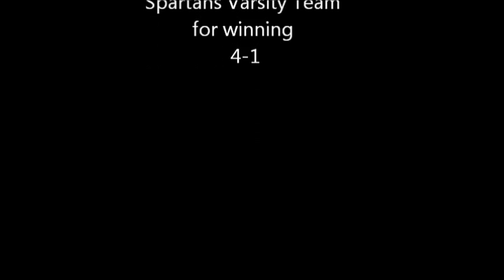Campbell Spartans vs Kell Longhorns 2013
Campbell High School Spartans vs Kell Longhorns 2013 Soccer - Featuring Spartans players Jose Alfaro, Nyenty Awuk-Enow, Souleymane Camara, Novens Dura, Jose Garcia, Alejandro Hernandez, Monico Hernandez, Gerard Nelson, JJ Nixon, Mark Sambou, Julio Tellez, Enrique (Kike) Yenny, Morgen Andrej Richards, Luis Danny Salgado, Piero Sangwinetti...